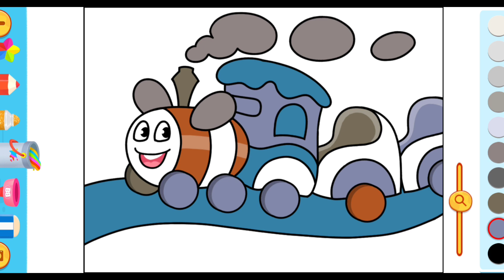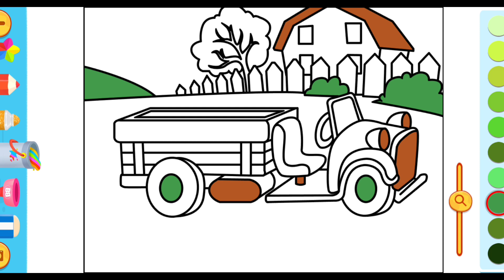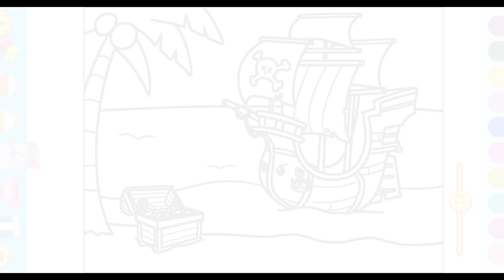ART OF !! COLOURS FOR KIDS || GAME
Welcome to our Cartoon Wonderland! Dive into a world of laughter and imagination with our YouTube channel. Unleash the power of animated joy as we bring your favorite characters to life, delivering whimsical stories and delightful adventures. From hilarious comedies to heartwarming tales, our cartoons are crafted to captivate audiences of all ages.

Welcome to our animated wonderland! Dive into a world of laughter and imagination with our Cartoon Videos YouTube channel. Join us for a delightful journey filled with colorful characters, humorous plots, and heartwarming stories. From whimsical adventures to clever comedy, our channel is your go-to destination for family-friendly entertainment.